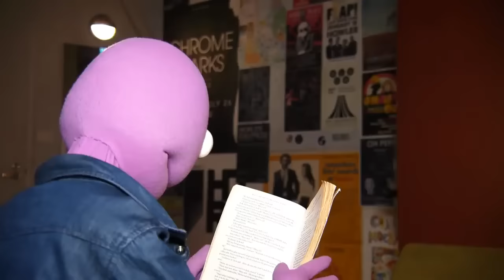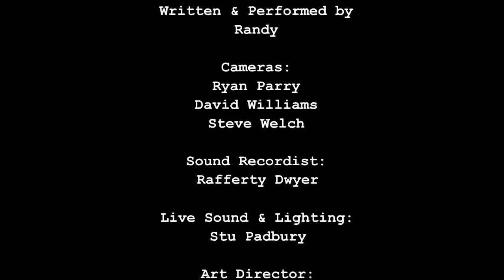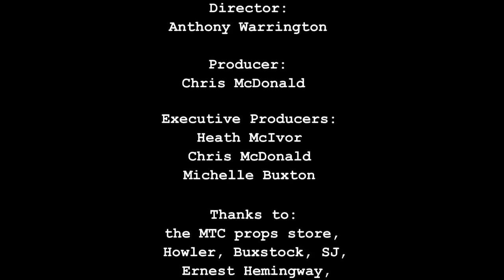Randy feltface randy writes a novel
The soon to be pirates sensation.